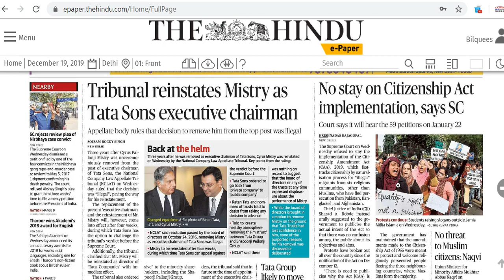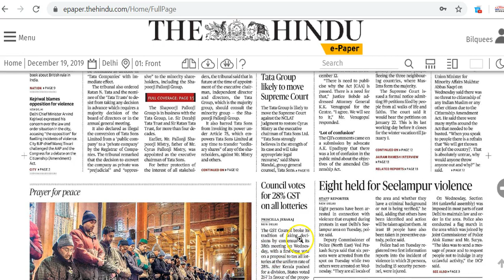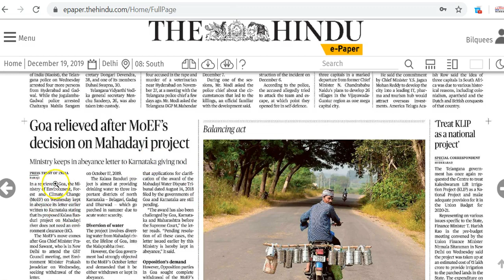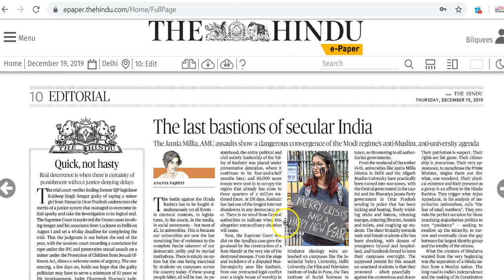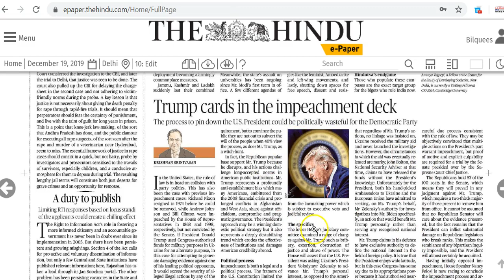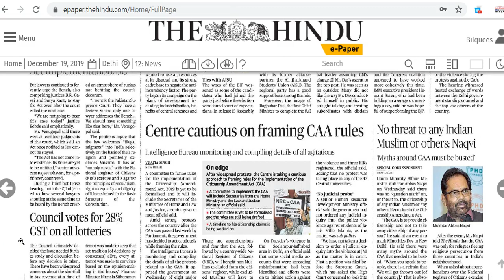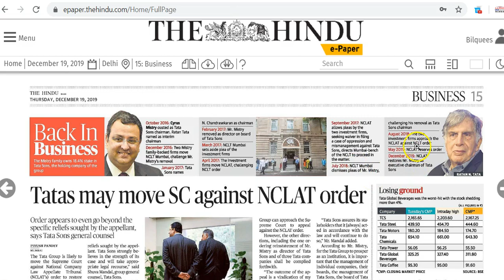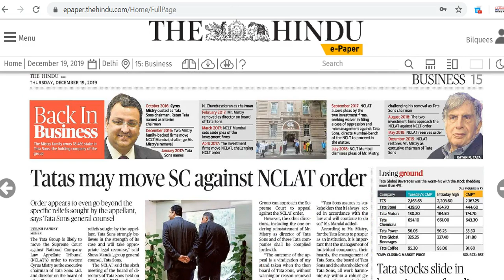IAS Daily CurrentAffairs2019 | The Hindu Analysis by Mrs Bilquees Khatri (19 December 2019)